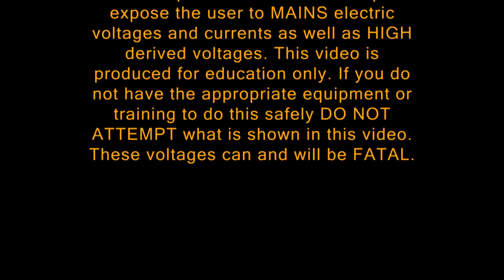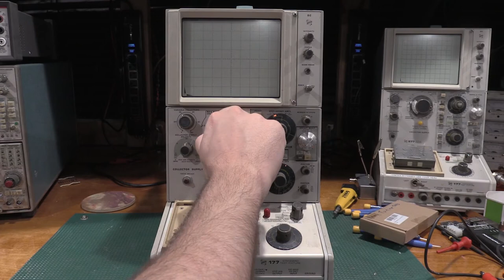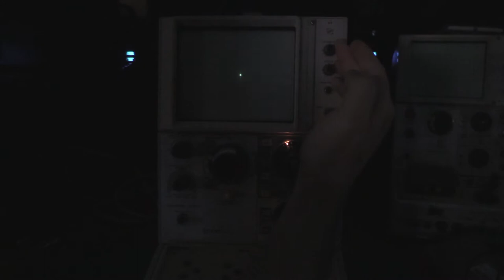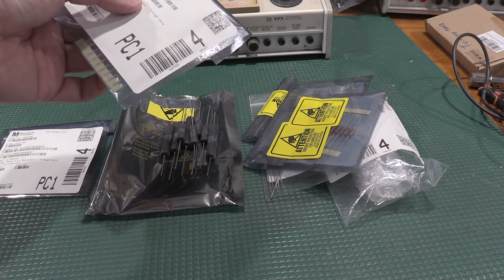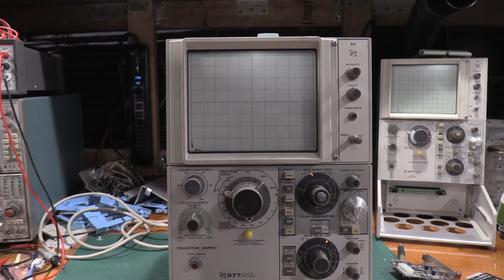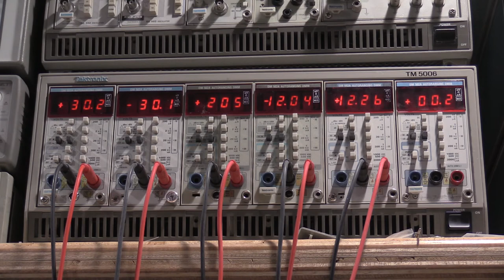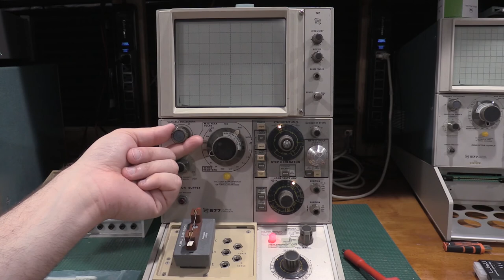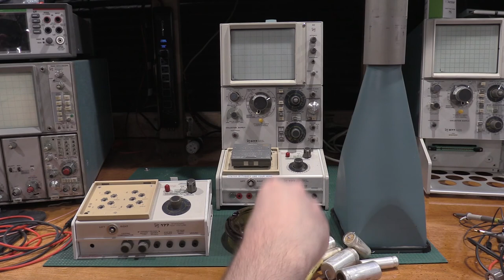Tektronix 577 D2 Repair and Alignment Part1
In this Video we take an in depth look at a 577 D2 an very early example serial number 124. There was a LOT wrong with this unit. I will post a part 2 when I get some parts that are hard to come by. I will reference some things in the next video I am shooting which is a D1. There is a similar adjustment that gave me trouble on this one is bad on the D1. So I will be going in to that in more detail in the next video.